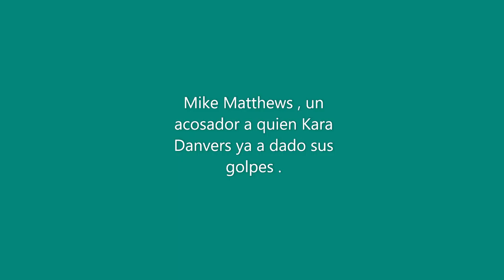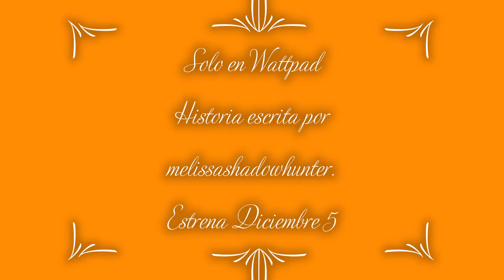Booktrailer- Supercor- Mi mesera- Wattpad